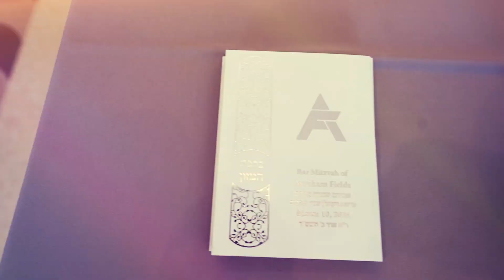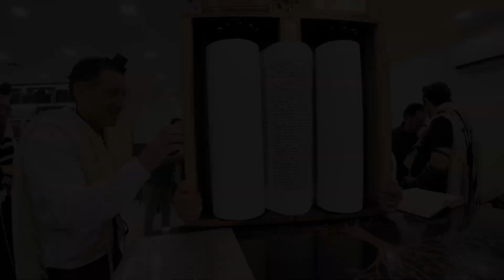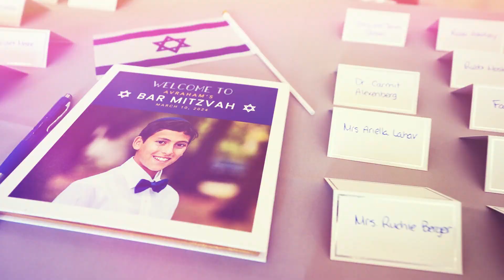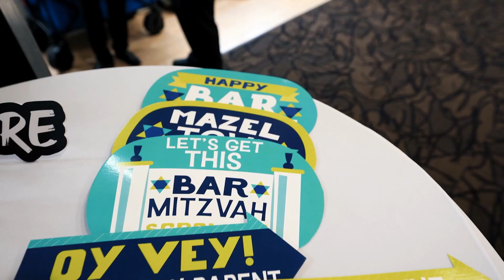Avraham Bar Mitzvah Video Highlights